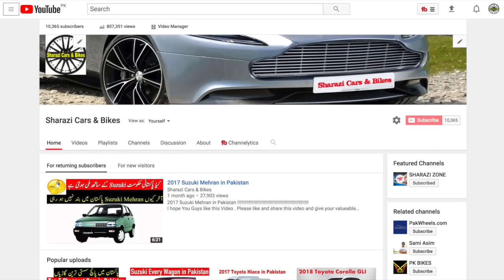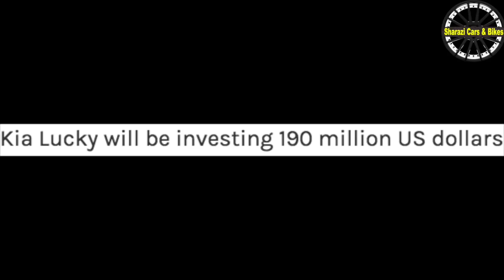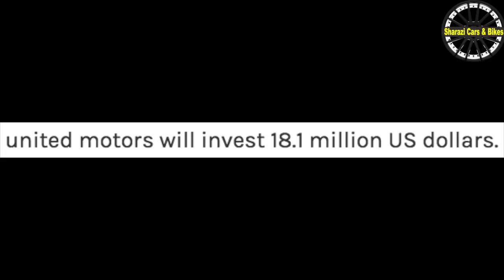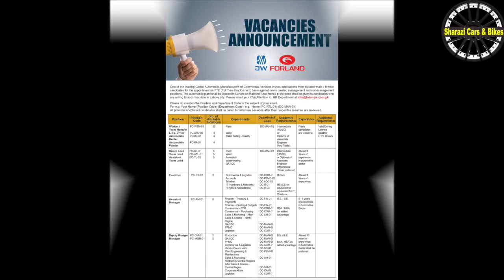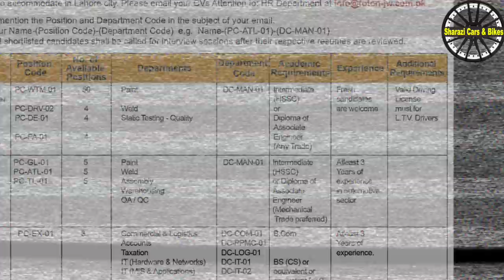😍 New Car Companies Coming in Pakistan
List of New Automobile Company Names :

1 : Hyundai
2 : Kia
3 : United Motors
4 : Renault
5 : Foton
6 : Datsun
7 : Isuzu